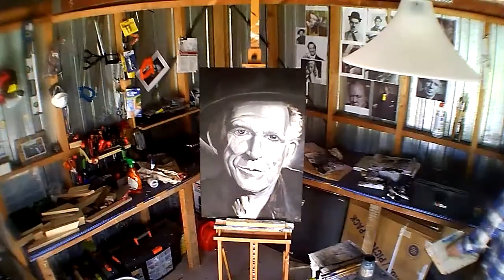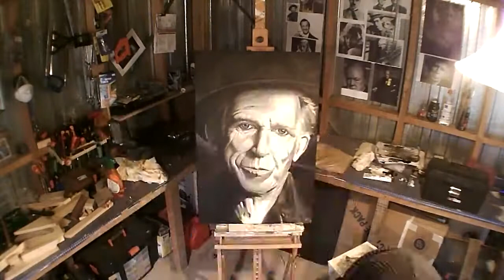Keith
Painting of Keith Richards. Oil on canvas. March 2018